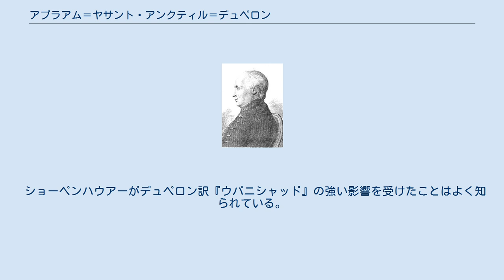アブラアム＝ヤサント・アンクティル＝デュペロン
アブラアム＝ヤサント・アンクティル＝デュペロン（Abraham-Hyacinthe Anquetil-Duperron、1731年12月7日 - 1805年1月18日）は、フランスの東洋学者、インド学者。
アヴェスターとウパニシャッドをはじめて西洋に紹介したことによって知られる。
 デュペロンはピエール・アンクティルの四男としてパリに生まれた。
本来の姓は「アンクティル」で、「デュペロン」は兄弟と区別するために追加したものである。
 デュペロンは司教のド・ケリュスのもと、オランダのアメルスフォールトの神学校で学んだが、神学よりもヘブライ語・アラビア語・ペルシア語などの語学の学習に精を出した。
その後、学業を中断してパリに戻り、王立図書館に熱心に通った。
このことが王立図書館で写本を管理していたサリエ神父の目にとまり、デュペロンは図書館に職を得た。
 1754年、オックスフォード大学のボドリアン図書館が蔵するアヴェスター残巻を見たことがきっかけで、デュペロンはインド行きを決断する。
デュペロンはフランス東インド会社の兵士を志願して1755年8月にポンディシェリに到着した。
シャンデルナゴルに滞在しているときに七年戦争の影響でインドでもイギリスとフランスの間に戦いがおこり（プラッシーの戦いを参照）、シャンデルナゴルがイギリスに占領されたため、100日ほどかけて徒歩でポンディシェリまで戻った。
 デュペロンは1758年に兄のアンクティル・ド・ブリアンクールの赴任先であるグジャラート地方のスーラトに移った。
そこでパールシーからヴェンディダード（ウィーデーウ・ダート）の写本を入手し、また解釈の手ほどきを受けた。
1760年9月までにアヴェスターの翻訳を完了し、また180にのぼる写本を入手した。
 1761年3月にイギリスの船でインドを出発し、ポーツマスに到着したところで抑留されたが、その後解放されて、彼の入手した写本をボドリアン図書館のものと対校した。
1762年3月にパリに戻り、写本を王立図書館に預けた。
 1763年にデュペロンは碑文アカデミーの準会員に選ばれ、アカデミーで多くの発表を行った。
デュペロンの主著は1771年に出版された全3巻の『ゼンド・アヴェスタ』で、アヴェスターのフランス語訳に加えて、ブンダヒシュンの翻訳、ザラスシュトラの伝記、デュペロン自らの旅行記などを含んでいる。
 1778年には『東洋の法』を出版して、モンテスキューが東洋を専制政治社会としたことを批判した。
デュペロンによれば、ヨーロッパとアジアの政治制度には違いよりも共通点の方が多かった。
 1786年にインドの歴史と地理に関する論文を書き、インド宣教師のヨーゼフ・ティーフェンターラー(英語版)の著書『インドの歴史と地理の記述』に収録された。
 フランス革命が勃発するとすべての交流を断って書斎に引きこもった。
晩年にペルシア語からラテン語に翻訳した『ウパニシャッド』（2巻）を出版している。
これははじめて西洋の言語に翻訳されたウパニシャッドだったが、ペルシア語版は原文にあまり忠実でなかった。
 デュペロンは1805年にパリで没した。
 アヴェスターの翻訳の出現前、百科全書派の思想家はゾロアスターに過度な期待を抱いていた。
とくにヴォルテールは反キリスト教的な内容が見いだされることを期待していたが、実際にはまったくそのような内容がなかったので失望を露わにした。
 1771年、オックスフォードの学生だったウィリアム・ジョーンズはデュペロンが持ち帰った写本を偽物だと批判した。
偽物説はその後も長く続いてデュペロンの名声を傷つけた。
 デュペロンのもたらしたパフレヴィー語やアヴェスター語の知識は、のちにシルヴェストル・ド・サシによるナクシェ・ロスタム碑文の解読や、グローテフェントによるペルセポリスの古代ペルシア楔形文字の解読に貢献した。
 デュペロンの誤り、たとえば「ゼンド」を言語の名前と考えたことなどは、その後百年以上にわたって影響を及ぼした。
 ショーペンハウアーがデュペロン訳『ウパニシャッド』の強い影響を受けたことはよく知られている。